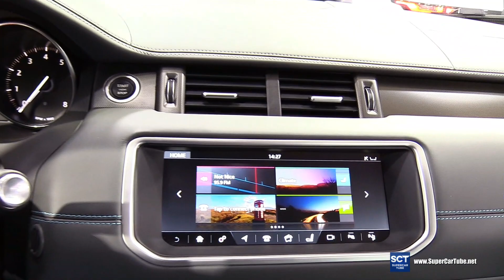2018 Range Rover Evoque HSE Convertible - Exterior and Interior Walkaround - 2018 Montreal Auto Show